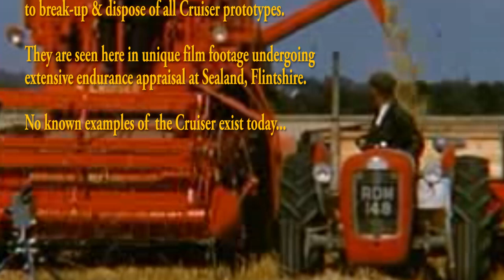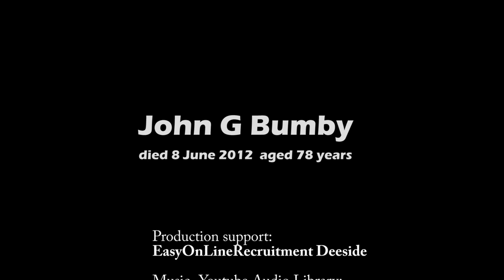The Jones Baler Story By John Bumby pt-3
In part 3, John takes us through the story of the expansion of the Jones Baler business from a modest family enterprise to a world-wide exporting concern of international reputation.
In the early 1960's the company was acquired by the US agricultural machinery manufacturers, Allis-Chalmers. But John had recently returned from military service and, with new confidence and ambition, he tells of how he left the firm to take up a new career as a vocational instructor at Celyn College Northop. Flintshire. Later, John became a lecturer at Glynllifon Agricultural College, Gwynedd.
John Butler's recent digitisation of the 1950's film "Golden Harvest" has just been made available for online viewing. This is the company's promotional film. A story of a family-owned, Welsh manufacturing enterprise, based in Mold, Flintshire, that achieved world acclaim for its agricultural machinery products.